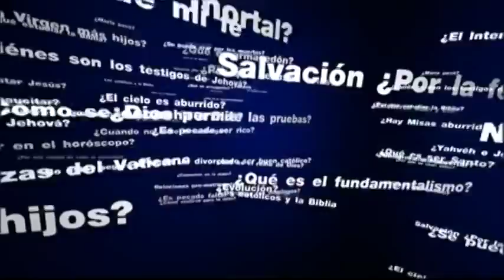El nuevo Papa Francisco